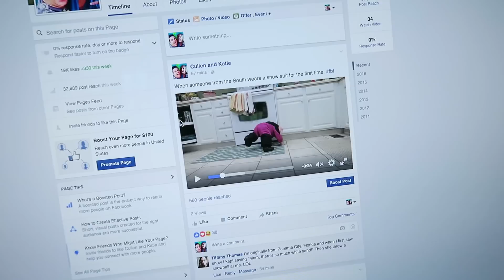WHAT'S WRONG WITH YOU?